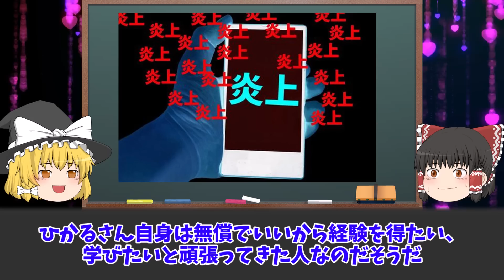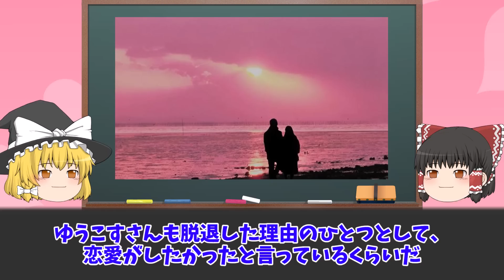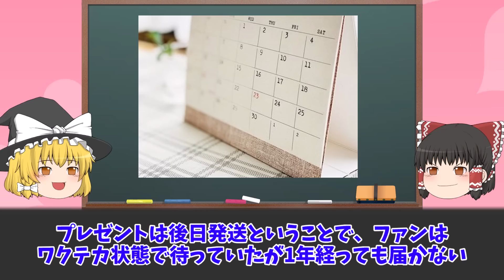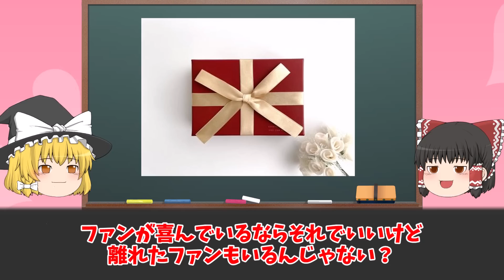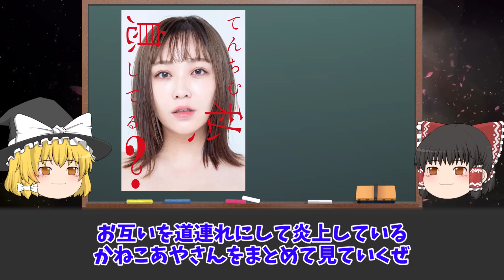【ゆっくり解説】やらかしすぎて大炎上した女性Youtuber4選をゆっくり解説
・低評価14万。クソすぎる不謹慎系YouTuberの末路4選をゆっくり解説

・再生数が激減…オワコンと言われてしまっているYouTuber4選をゆっくり解説